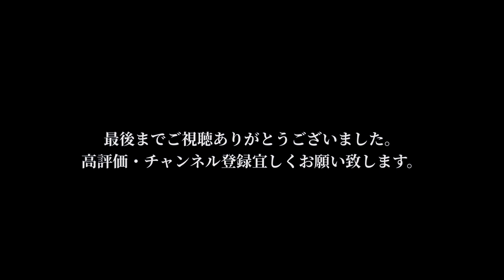【新作＆コーディネート】取り入れるだけでオシャレになれる！グリーンのアイテム5選!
今回ご紹介するのは、コーディネートに取り入れるだけでオシャレで人と差別化できるグリーンのアイテム5選をご紹介！ぜひぜひチェックして下さい！グリーン

コットンオックスライトショーツ

シェルパッカブルショーツ

ストレッチツイルショーツ